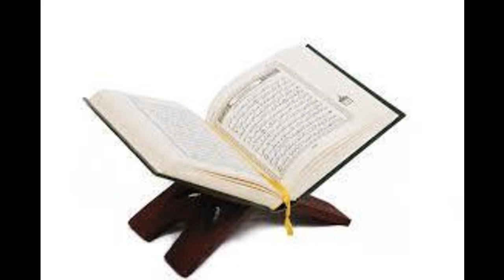Karantabaa Q&A - He died leaving behind four boys and one wife and two brothers. Will the brothers